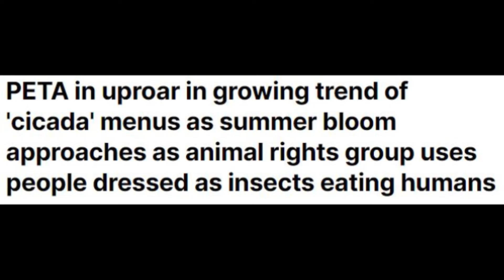He did NOT see this coming....